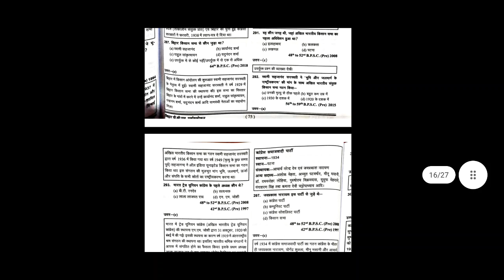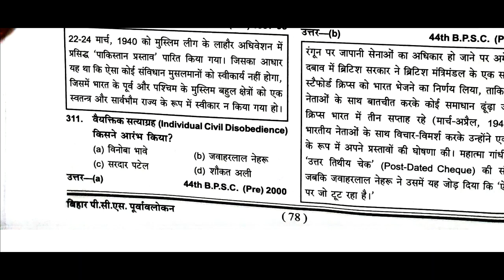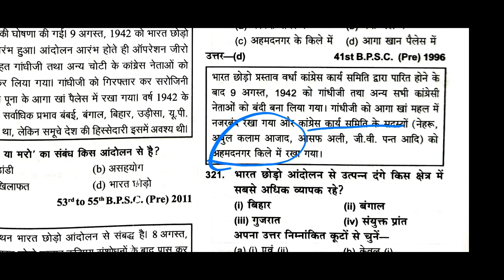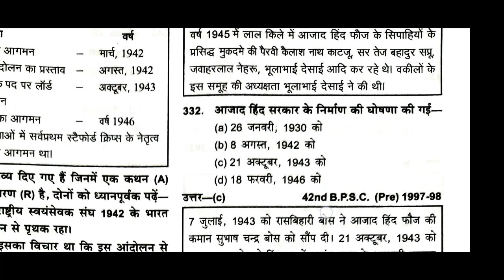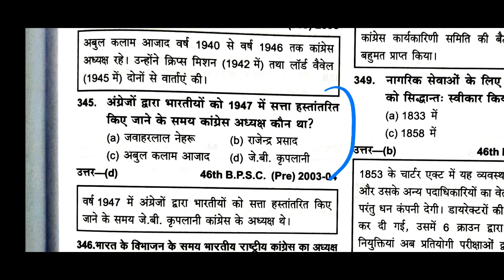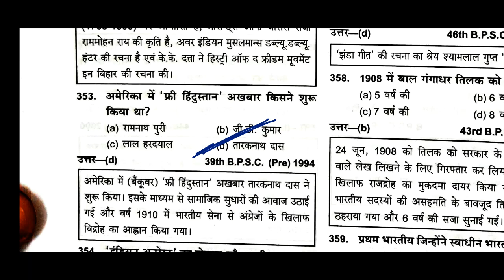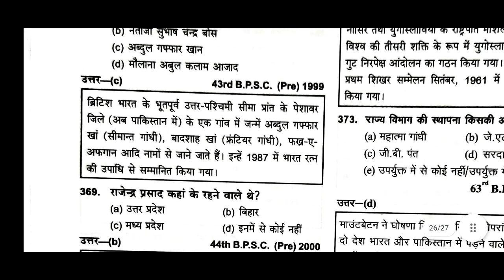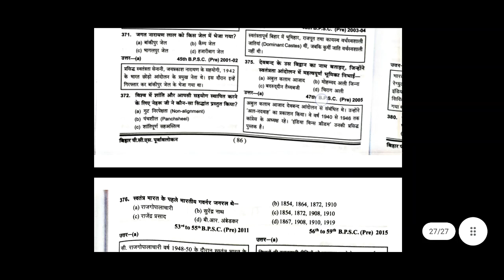Modern History 100 Mcq for Bpsc pt | Ghatna chakra Bpsc | Bpsc previous year question | 67 bpsc pre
67 Bpsc re examination, Bpsc exam date, Uppsc exam date, uppsc admit card, bpsc paper , Bpsc 67th paper leak, Mastermind, Abp news Bpsc, Bpsc news update,